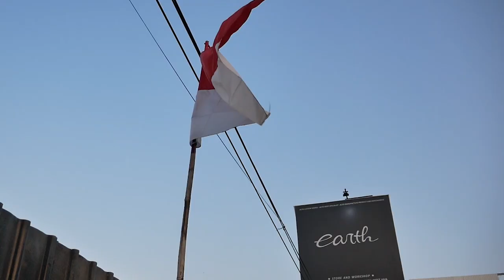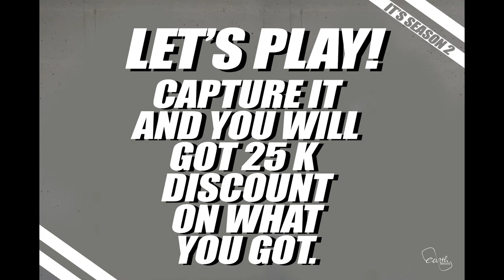BOCORIN ABIS MESIN MODIFIKASI BMW E36 M3 SILUMAN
HELLO EARTH!!
DI VIDEO KALI INI KAMI MEMBAHAS E36 YANG SUDAH PAKAI S52B30 DAN KITA BOCORIN ABIS SPECNYA, YUK KEPOIN